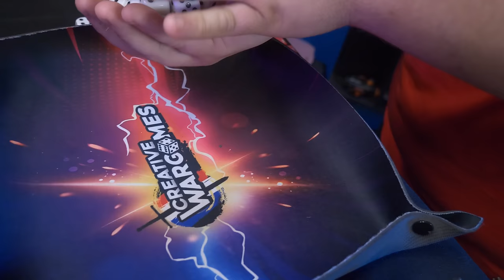Warhammer 40000 Custodes Vs Tau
Edition limitée TEAM Creative :

Le Set de 3 réglettes - OUT OF STOCK
Le bundle TEAM - OUT OF STOCK